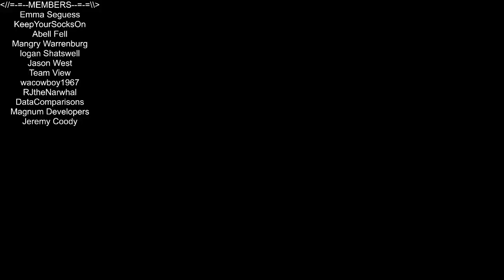Heath Plays - A Boy and His Blob - ep 37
Episode 37 of A Boy And His Blob, from my adorable series.